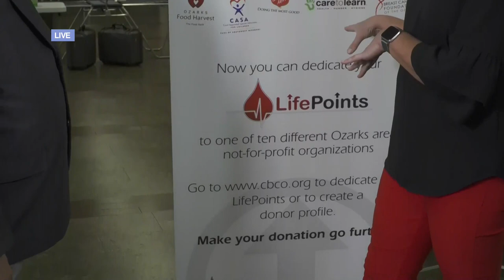Live From Community Blood Center of the Ozarks Part 1